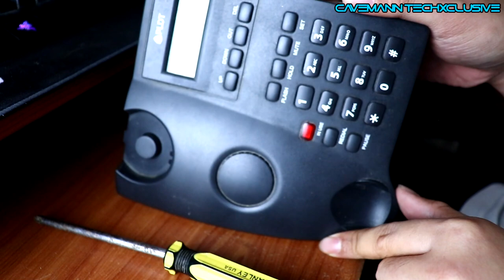SIRANIKO: Ano ang nasa loob ng PLDT Landline Phone? | Cavemann TechXclusive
Ano ang nasa loob ng PLDT Telephone? What's the inside of PLDT Telephone?

Hi guys! Kamusta kayo? Sana ok lang kayo. BORED AKO DAHIL SA QUARANTINE.

 Sa video na ito, bubuksan ko ang telepono ng PLDT at samahan nyo akong tignan kung ano ba ang nasa loob neto. Matagal na po itong sira. Nalaman kong sira ang telepono ng PLDT dahil nung nakaraan ay dapat tatawag ako para magpadeliver ng pagkain, pero wala itong dial tone, walang lcd display, at walang ilaw ang "In Use" na ilaw. Sinubukan kong palitan ng battery, bumili ako ng bago, at sinubukan ko ding pag baliktarin ang mga cable na naka saksak dito pero wala padin. Ito ay talagang sira na.

LINKSS